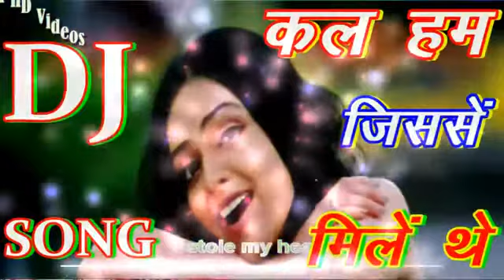Hum jisse Mile The DJ song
Jhankar song